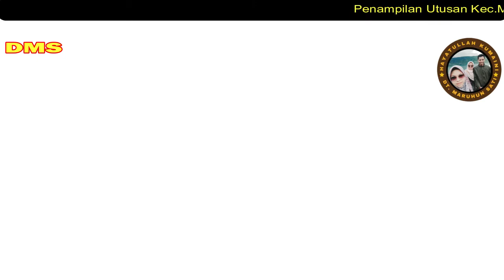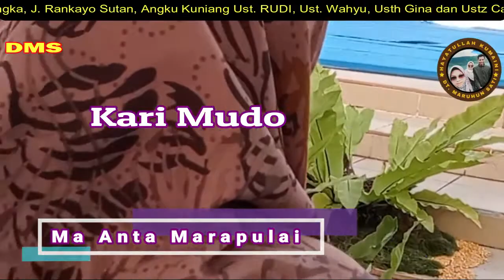Like and Share and coment Matur Juara II Lomba Pasambahan Adat Umum Tk.Kab.AGAM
Hayatullah Kumaini Dt Maruhun Sati Domisili Jorong Sidang Tangah Nagari Matua Mudiak Kecamatan Matur Kabupaten Agam
Adalah Pria Kelahiran Kecamatan Matur Kabupaten Agam